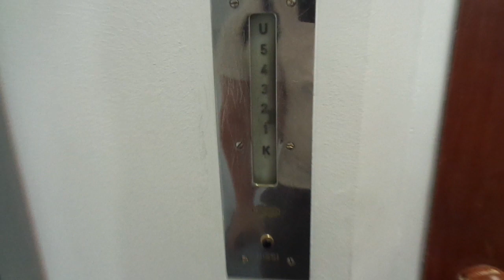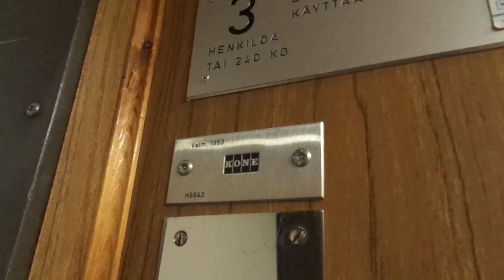Amazing Old 1953 KONE Traction Elevator @ ??? C, Lahti, Finland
Location: ??? C, Lahti / Lahtis, Finland

Brand: KONE

Type: Traction

Year installed: 1953

Floors served: 7 (K, 1, 2, 3, 4, 5, U)

Serial: H 6643